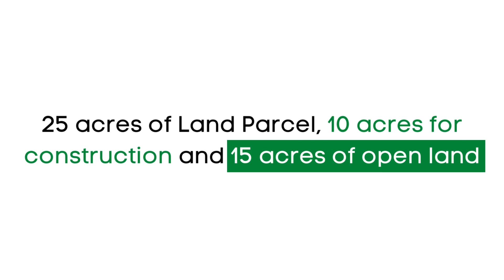Runwal BWR Codename Enchanted | 1 & 2 BHKs at Kolshet, Thane (W)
Buy 1 & 2 BHKs @Kolshet, Thane West in Runwal's Bombay Wire Ropes

✅ Typology - 1 & 2 BHKs
✅ Location - Kolshet, Thane West
✅ Developer - Runwal Group
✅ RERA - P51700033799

Limited Period Offers -
free car park**
no possession charges to EOI customer**